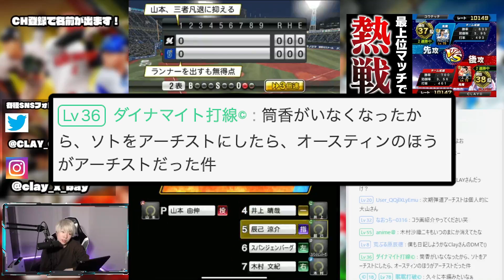2022S1で広角やアーチストなど能力が変わる選手は誰だ【CLAY】【プロスピA】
・放送日
・放送タイトル
・分数